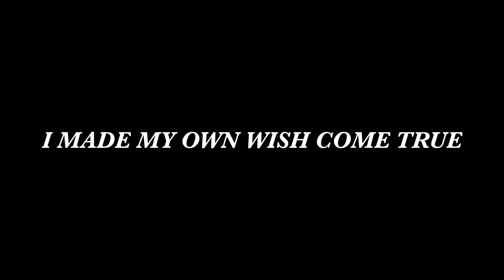barbie nutcracker is the best movie ever made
where is barbie in the nutcracker's oscar???

Get ready to witness the greatest cinematic masterpiece of our time. Join me as I delve deep into the psyche of the iconic character, Clara, as she embarks on a magical journey through the dreamlike world of the Nutcracker. From the stunning visuals to the mesmerizing soundtrack, we'll be dissecting every element that makes this movie an absolute masterpiece.